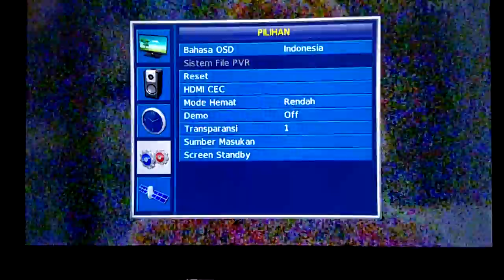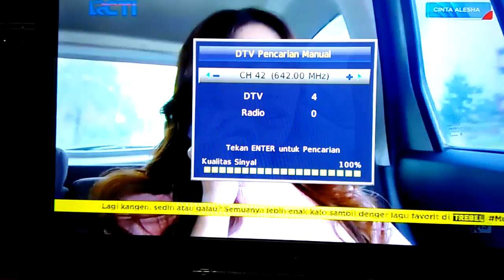CARA CARI SIARAN TV DIGITAL POLYTR*N SECARA MANUAL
cara program tv digital polytr*n manual, atau cari chanel
cara mencari chanel tv digital polytr*n terbaru
cara mencari chanel tv digital polytr*n